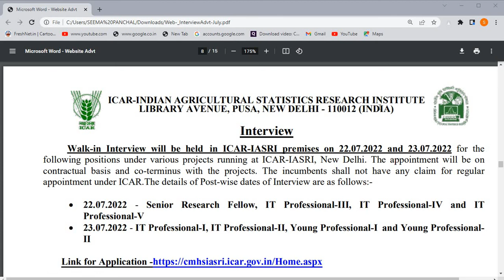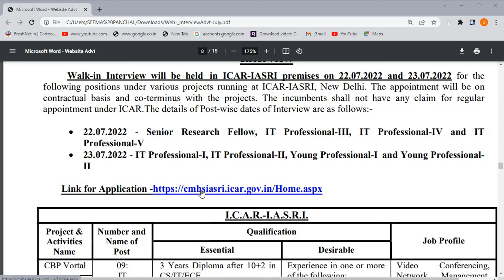ICAR - IASRI WALK IN INTERVIEW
Hello Everyone